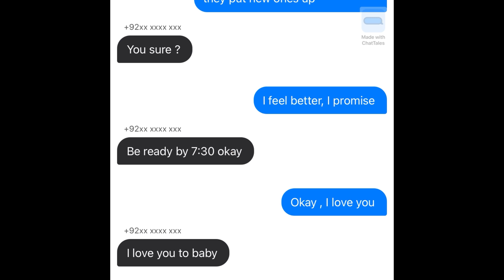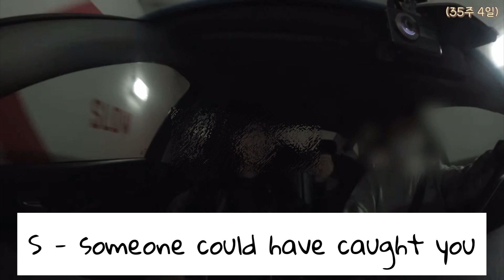imagine seungmin | teenage parents [ s1,eps8 ]